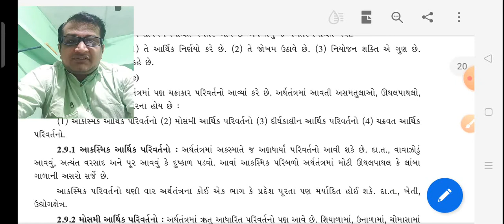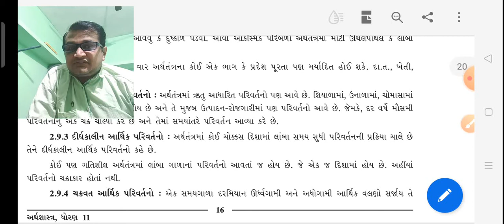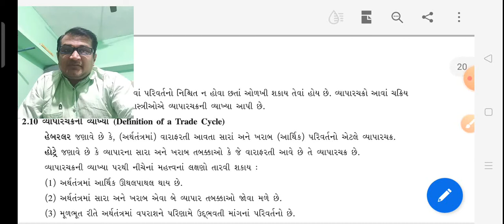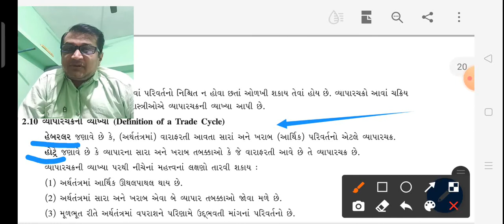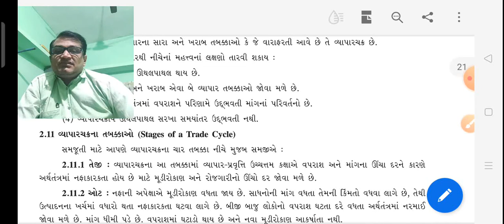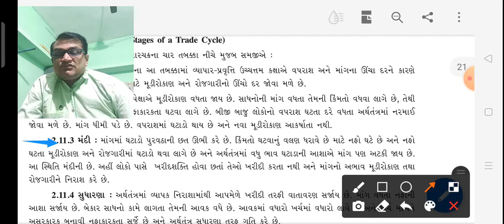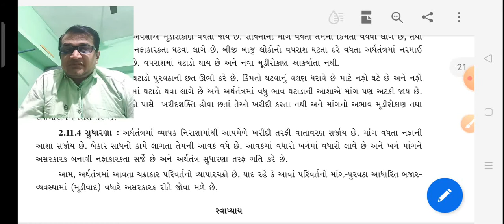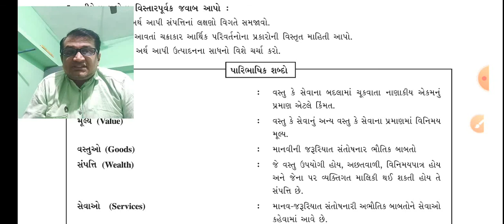std 11 economics